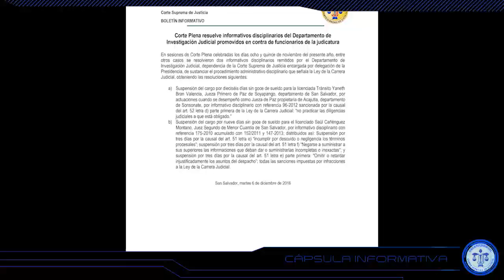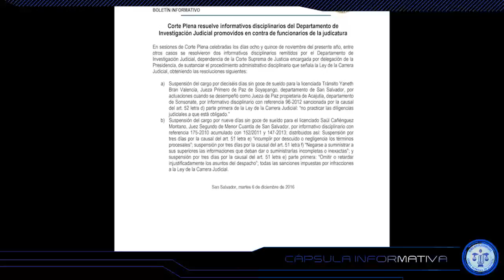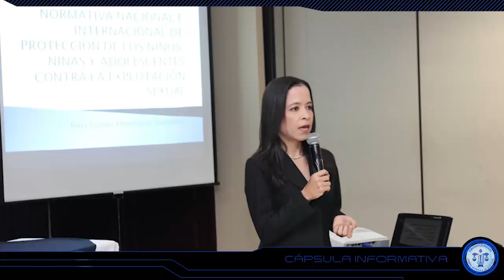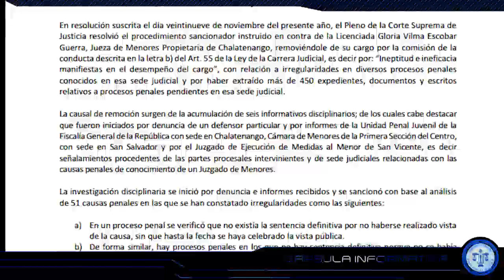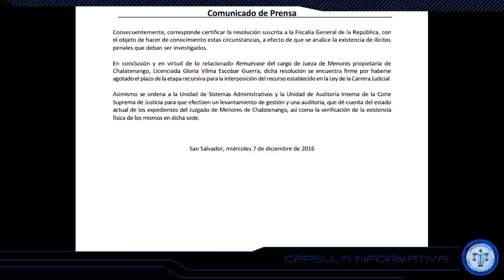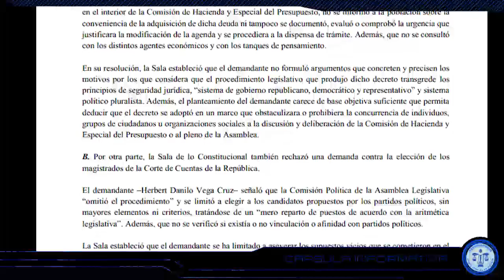Cápsula Informativa 44-2016 del 09.12.16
Resumen de las actividades semanales del Órgano Judicial